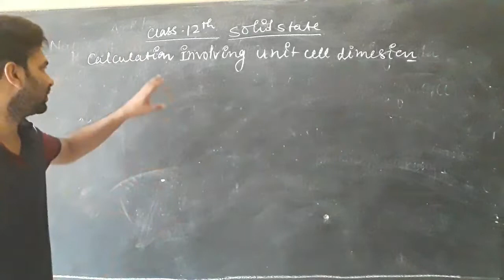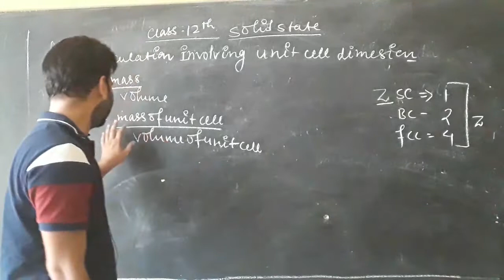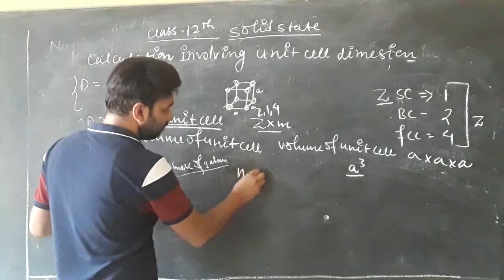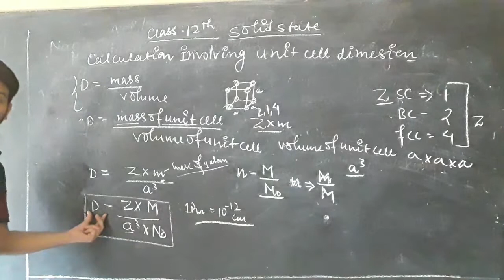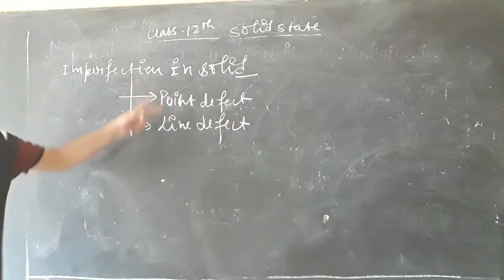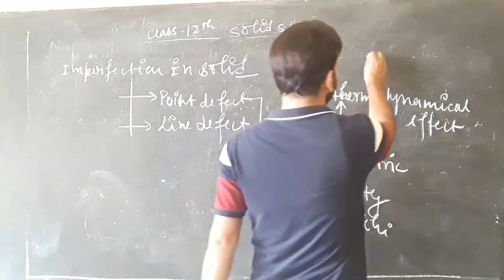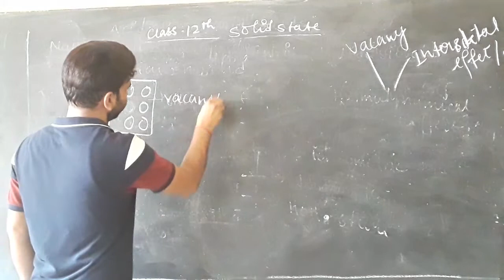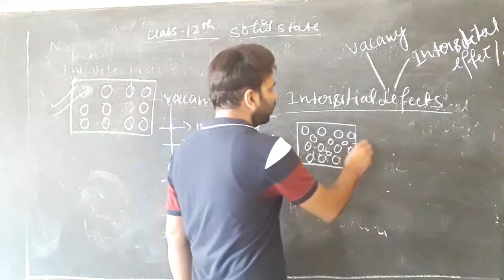solid state class 12 th || imperfections in solid || line defects || point defects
bytedu
solid state class 12
chemistry
CBSE board
online classes
defects in solid
line defects
point defects
vishal shahi